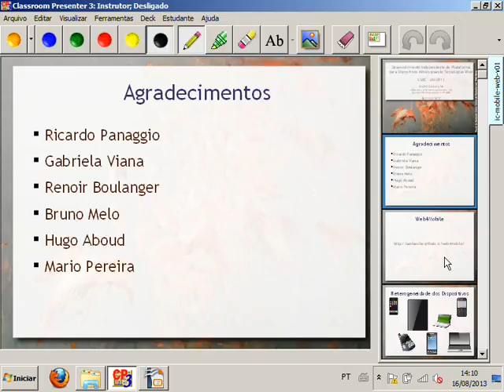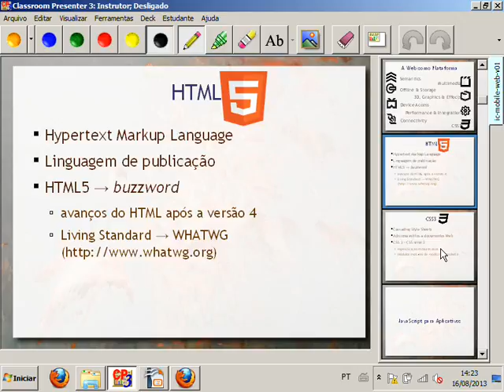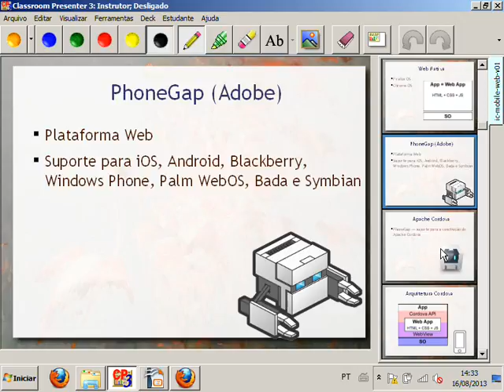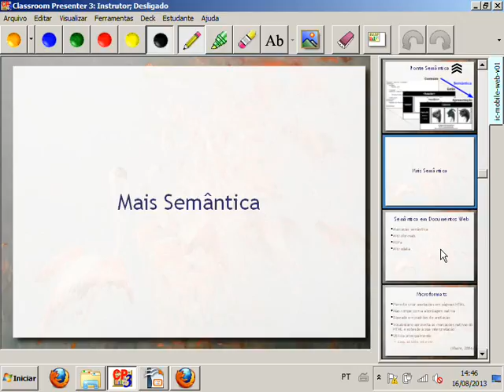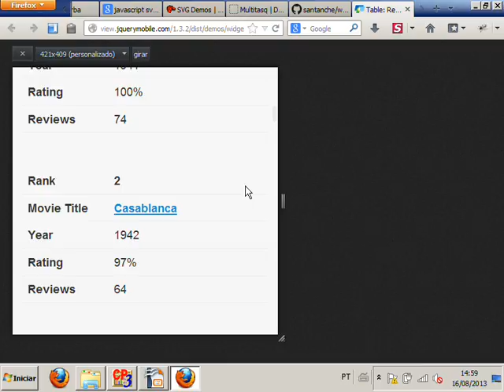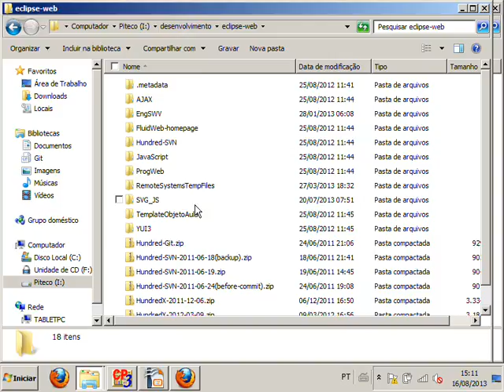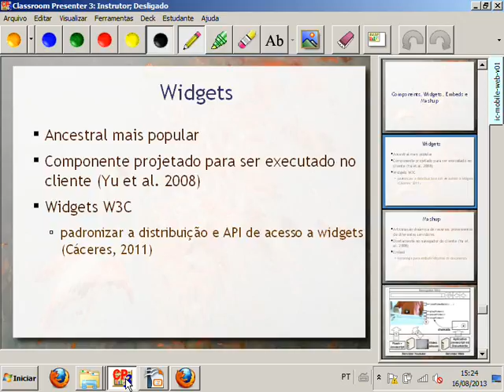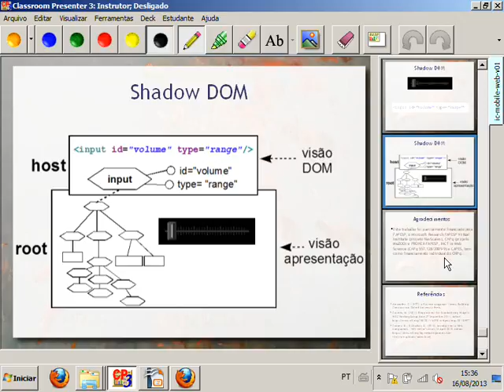Desenvolvimento para Mobile usando tecnologias Web (palestra)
Palestra  sobre desenvolvimento para dispositivos móveis independente de plataforma usando tecnologias Web: HTML5, CSS3 e JavaScript. Resume principais tópicos do mini-curso ministrado no JAI 2013, cujos vídeos estão disponíveis neste canal.